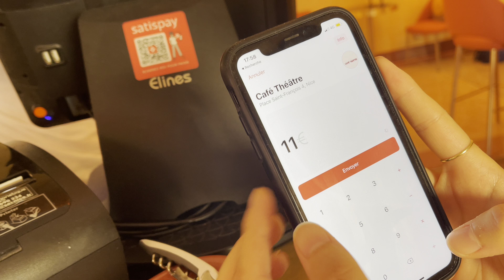Come effettuare un pagamento con Satispay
Satispay offre a tutti gli utenti di Nizza un cashback del 30% sugli ascquisti effettuati dal venerdì alla domenica. Ma come si effettua un pagamento, in pratica ?